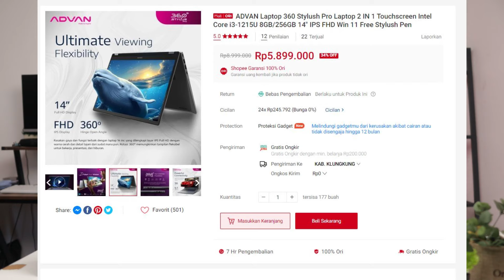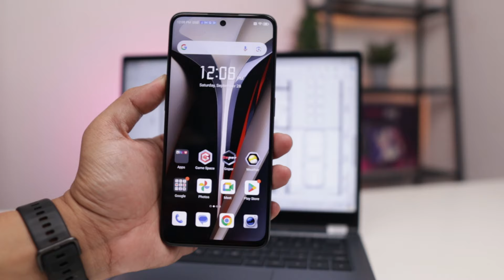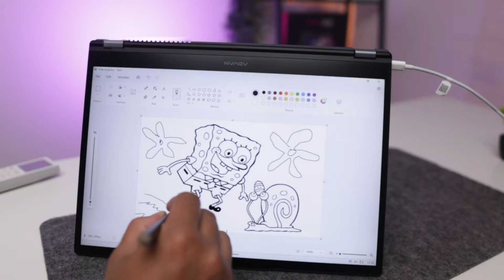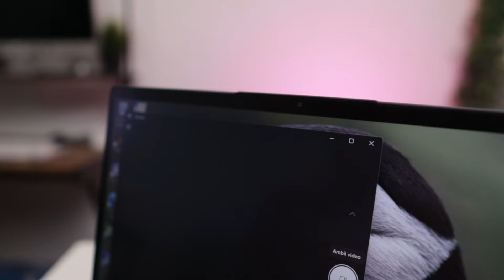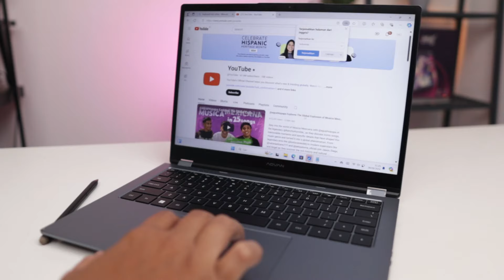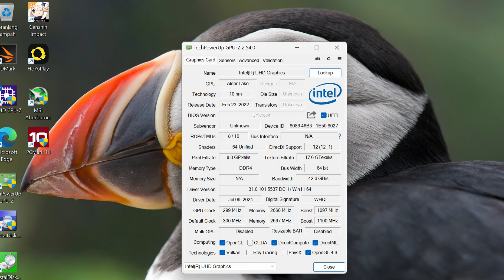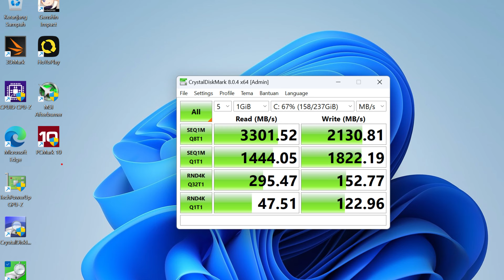BARU LAGI.. Tetep Salah Harga!!Laptop 2-in-1, Core i3, Ada Stylus: Unboxing ADVAN 360 Stylus Pro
beli gadget lain bisa cek dimari :
1. HP 500 ribuan : ALCATEL 1SE RAM 4/64GB
2. HP 700 ribuan ZTE blade A72 RAM 3/128GB
3. HP 900 ribuan ZTE BLADE VITA V40 4/128GB
4. HP 900 ribuan Redmi 12C RAM 3/32GB
5. HP 1,1 juta Tecno Spark 20c
6. HP 1.2 juta Itel S23 8/256GB
7. HP 1.3 juta Tecno Pova Neo 2 4/128
8. HP 1.4 juta Poco C65 6/128GB
9. HP 1.4 juta Sharp V6 5G 4GB/128GB
10. HP 1.5 juta Itel P55 NFC